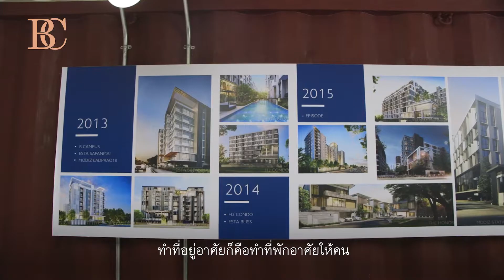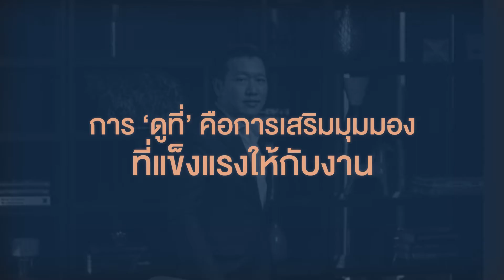กรมเชษฐ์ วิพันธ์พงษ์ AssetWise เมื่อความสุขของพนักงานส่งต่อความสุขถึงลูกค้า - Business Class EP2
เมื่อความสุขของพนักงานส่งต่อความสุขถึงลูกค้า
“อาหารเช้าของ AssetWise นะครับ เรา design ไว้หลากหลายเมนู เพื่อไม่ให้ซ้ำกัน บางวันอาจจะเป็นขนมปังปิ้งนะครับ บางวันอาจจะเป็นโจ๊ก บางวันอาจจะเป็นข้าวต้ม แล้วแต่เลย เพื่อไม่ให้ซ้ำ…ผมว่าเป็นหลักคิดมากกว่าว่าเราจะดูแลให้ชีวิตมีความสุขยังไงนะครับ”
นี่คือความเชื่อของกรมเชษฐ์ วิพันธ์พงษ์ ประธานเจ้าหน้าที่บริหาร บริษัท แอสเซทไวส์ จำกัด (มหาชน) ที่เชื่อว่า ธุรกิจอสังหาริมทรัพย์ของ AssetWise การสร้างที่พักอาศัยคือการส่งมอบความสุขให้กับลูกค้า แต่ก่อนที่จะไปถึงจุดนั้น องค์กรต้องสร้างความสุขให้กับพนักงานก่อน
ที่ออฟฟิศตู้คอนเทนเนอร์ของ AssetWise จึงมีทั้งอาหารเช้าฟรี มุมเล่นเกมเล่นกีฬา ไปจนถึงมุมปลูกผัก เพื่อสร้างบรรยากาศความสุขในที่ทำงานก่อนที่พนักงานจะส่งต่อความรู้สึกนี้ไปให้ลูกค้า
แต่ที่สำคัญไม่แพ้กันคือ การเปิดให้ทานอาหารเช้าฟรีทำให้พนักงานได้มีโอกาสเข้ามาพูดคุยกันมากขึ้นในช่วงเวลาก่อนที่ทุกคนจะช่วยกันลุยงานไปด้วยกันในวันนั้น
เนื้อหาบทสัมภาษณ์ใน EP. นี้
- AssetWise กับประสบการณ์ในวงการมากกว่า 17 ปี
- อาหารเช้าฟรี คือสวัสดิการเพื่อให้พนักงานได้คุยกัน
- ออฟฟิศตู้คอนเทนเนอร์กับการปลูกผัก
- Change is Chance คืออะไร
- เปลี่ยนให้ทันการ disruption
- การ ‘ดูที่’ ในยามว่างคือการเสริมมุมมองที่แข็งแรงให้กับงาน
- vision กับภาพยนตร์ Ready Player One
นี่คือเรื่องราวของกรมเชษฐ์ วิพันธ์พงษ์ และ AssetWise
เนื้อหา : ณัฐกร เวียงอินทร์
ลำดับภาพ : กิตติธัช ศรีพิชิต
***Business Class คือรายการใหม่ของ The People ที่จะยก 'ห้องนั่งคุยชั้นธุรกิจ' มานำเสนอต่อผู้ชมในรูปแบบการสัมภาษณ์ผู้บริหารถึงแนวคิดการทำงาน มุมมองที่มีต่อชีวิตและงาน ทั้งในเรื่องความสำเร็จ ความล้มเหลว และแรงบันดาลใจ